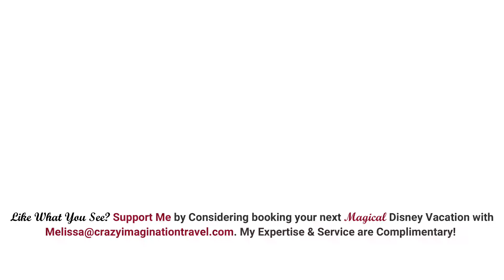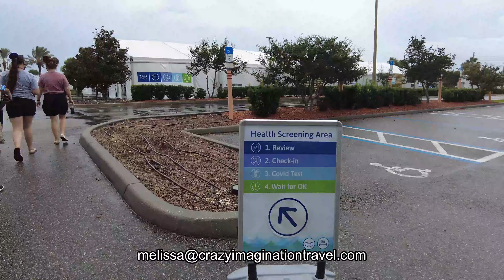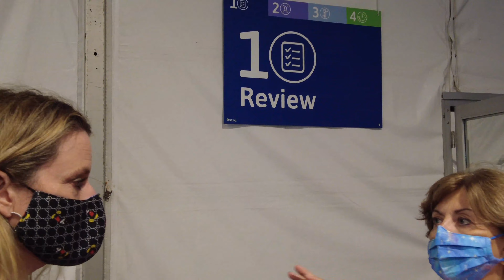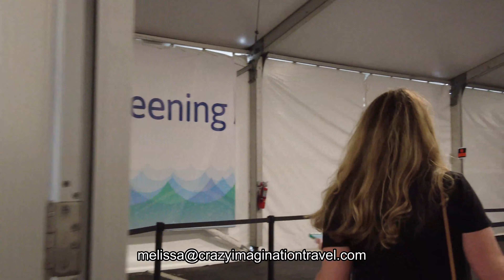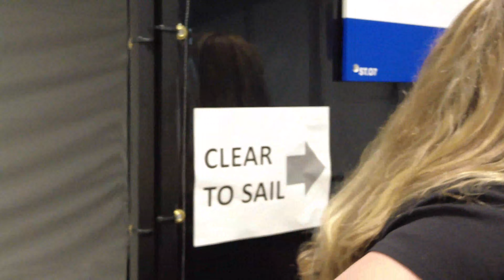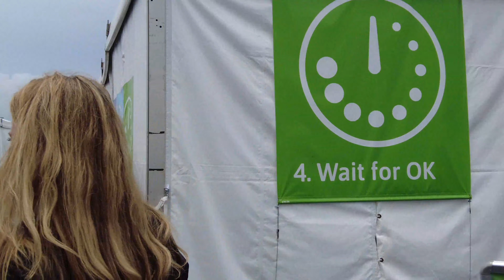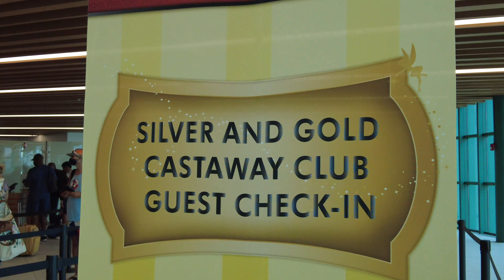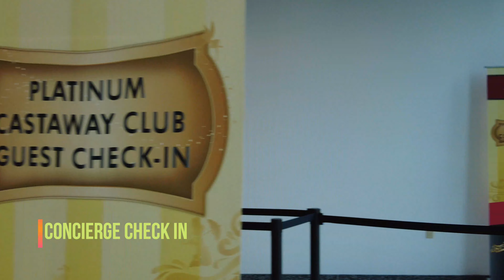DISNEY DREAM! * Day 1 Embarkation Day * CONCIERGE Check In & Health Tent Full Walk Through * 4k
My Disney Service & Expertise are Complimentary to You!